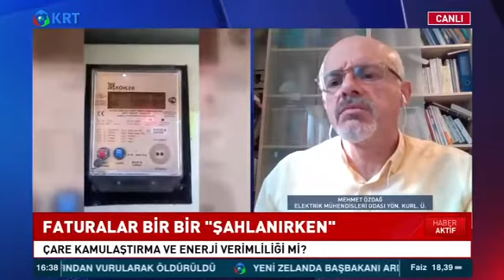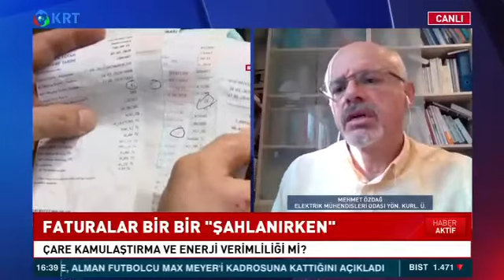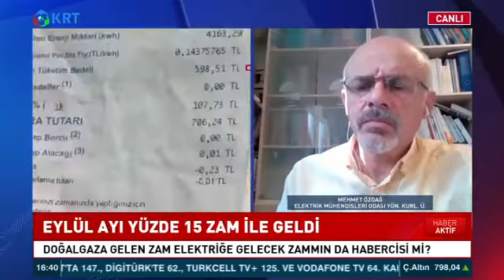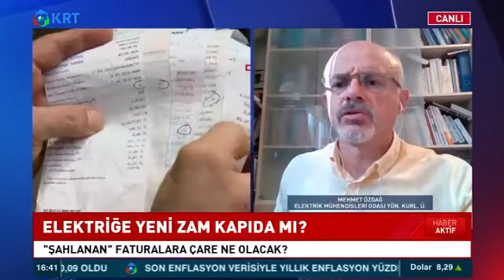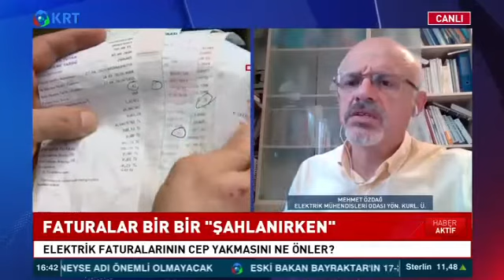KRT TV-HABER AKTİF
Elektrik Mühendisleri Odası (EMO) Yönetim Kurulu Üyesi Mehmet Özdağ, Boru Hatları ile Petrol Taşıma Anonim Şirketi’nin (BOTAŞ), 1 Eylül’den itibaren geçerli olmak üzere sanayi ve elektrik üreten santrallara sattığı doğalgazın fiyatında yüzde 15 oranında zam yapması ve EPDK tarafından 1 Temmuz 2021 tarihinden itibaren elektrik faturalarına yansıtılan yüzde 15 oranındaki zamla birlikte fatura tutarlarında yaşanan artışa ilişkin; 3 Eylül 2021 tarihinde KRT TV’de yayınlanan Haber Aktif programında açıklamalarda bulundu. Özdağ, EMO olarak 25 Kasım 2020 tarihinde onaylanarak yürürlüğe giren Elektrik Piyasası Kanunu’nun hazırlıklarının başlamasıyla birlikte elektrik enerjisi birim fiyatında artışlar yaşanacağı öngörüsünde bulunulduğunu, bugün gelinen noktada Kanun üzerinde yapılan değişikliklerin sonuçlarının yaşandığını ve yaşanmaya devam edileceğini kaydetti. “Biz faturalarda artış yaşanacağını fal bakarak değil, iktidarın mevcut enerji politikalarına bakarak söyledik” diye konuşan Özdağ, doğalgazın elektrik enerjisi üzerindeki kullanım payının Ocak 2021’den bu yana yüzde 32’yi bulduğuna dikkat çekti.  Doğalgazın yüzde 98.5 oranında ithal edildiğine işaret eden Özdağ, gerek uluslararası piyasada gerekse iç piyasada doğalgaz fiyatlarının artıyor olmasının   doğrudan doğruya elektrik üretim fiyatları ve dağıtım fiyatları üzerinden bizim faturalarımıza yansıtılacağını kaydetti. Mehmet Özdağ’ın değerlendirmelerinin tamamını yazımızın devamından izleyebilirsiniz.